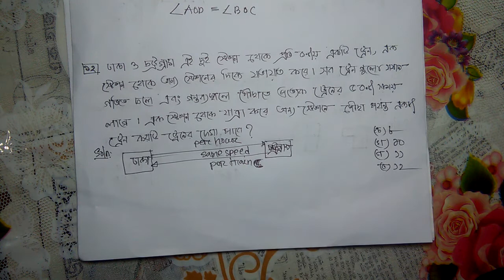17 TH BCS MATH SOLUTION -PART 05( ১৭ তম BCS গনিত সমাধান)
বি.সি.এস এর বিগত সালের সকল math question এর ব্যাখ্যা সহ সমাধান

bcs tunes

BCS , BCS math , math tricks for bcs, bcs math preparation, iba math, du admissin math, bcs exam math, bangladesh bank math,math stortcut,
quick bcs math solution, bangla gonit for bcs,bcs , bcs math question , bcs math suggestion, bank math preparation, math technique bangla
Solaiman Shukhon,gonut akadami,BCS365,Pi Fingers Motivation,M I Prodhan,Job Preparation BD,BCS Confidence,SPAED,BCS,Chemistry ,English Pronab
MAH Tunes,Math is Game,Be WinnerRoaring Bangladesh,WhiteBoard School, math question,,EBOIGHAR